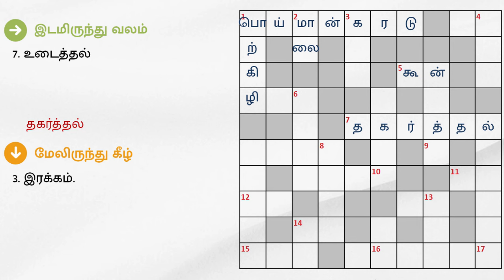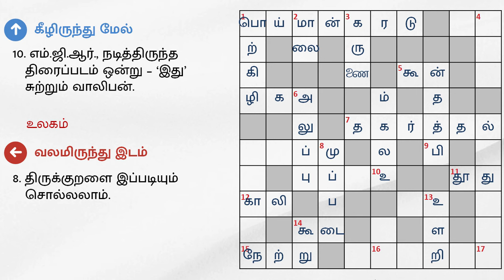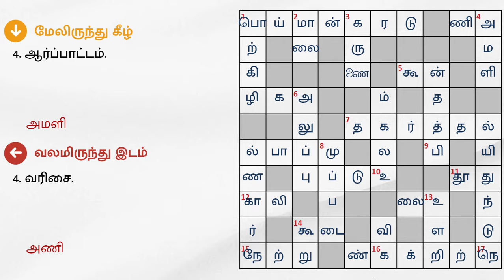18/03/2024 | Dinamalar kurukku ezhuthu potti | Dinamalar crossword answers | தினமலர் குறுக்கெழுத்து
18/03/2024 | தினமலர் குறுக்கெழுத்து புதிர் விடைகள் இன்று | dinamalar crossword answers today | dinamalar kurukku ezhuthu potti in tamil today

இடமிருந்து வலம்

1. கல்கியின் புதினம் ஒன்று.
5. வளைந்த முதுகு.
7.உடைத்தல்
11. பாண்டவர்களுக்காக கிருஷ்ணர் ‘இது' சென்றார்.
12. ஒன்றுமில்லாதது.
14. ---யில் கருவாடு.
15. இன்றைக்கு முந்தைய நாள்.

வலமிருந்து இடம்

4. வரிசை.
6. கோட்டையை சுற்றி பாதுகாப்புக்காக உள்ள நீர்நிலை.
8. திருக்குறளை இப்படியும் சொல்லலாம்.
10. உடை.
13. அடுப்பு.
17. 'இது' திறப்பினும் குற்றம் குற்றமே என்றார் நக்கீரர்.

மேலிருந்து கீழ்

1. பொற்காசுகளால் முடிந்த துண்டு.
2. கழுத்தில் அணிந்து கொள்ளும் மலர் தொகுப்பு.
3. இரக்கம்.
4. ஆர்ப்பாட்டம்.
6.ஆடிப்பாடி வேலை செய்தால் ‘இது’ இருக்காது.
8. நம் நாட்டு பாதுகாப்புக்கு, பலமாக உள்ளது.
13. பயத்தில் கொட்டினான்.
14. உண்மையைக் சொல்லு.

கீழிருந்து மேல்

9. மனநிலை சரியில்லாதவன்.
10. எம்.ஜி.ஆர்., நடித்திருந்த திரைப்படம் ஒன்று – ‘இது’ சுற்றும் வாலிபன்.
15. பேட்டி
16. பாடல் புனைபவர்.
17. நீண்ட துாக்கம்.